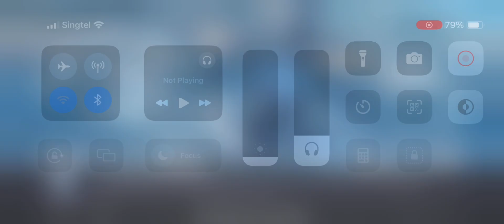Holiday Crisis | Run.